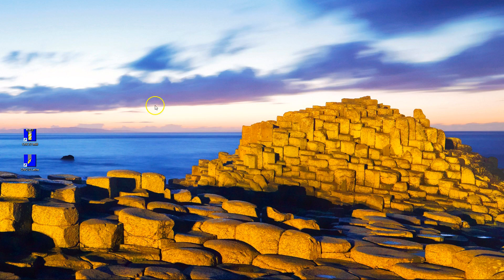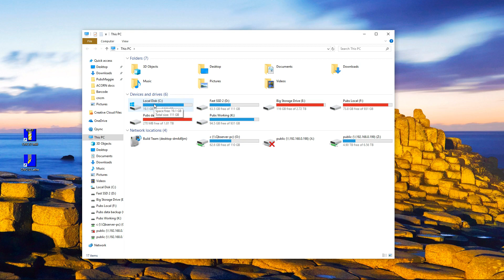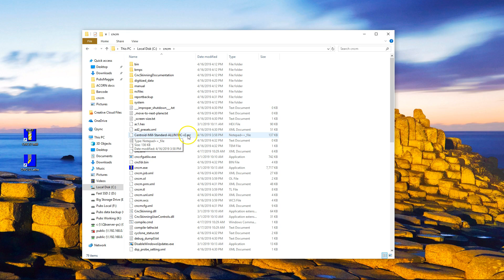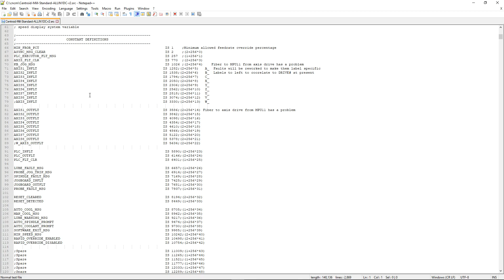Ch. 2 Centroid CNC PLC Programming Video: PLC Introduction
Chapter 2 Centroid CNC PLC Programming Video: PLC Introduction
This is the second video in a series that walks you through Editing and Compiling a Centroid CNC PLC program.

Application: All Centroid CNC controllers are provided with PLC programs that are ready to run, many Centroid users and integrator do not need watch this video or understand how to program a Centroid PLC program as often one of the many free stock Centroid PLC programs can be used to meet the needs of the machine tool.   (The Acorn Wizard even creates the PLC program for you based on the input and output selections!)  So, why are these videos here?  For the case where the user/integrator wishes to customize the CNC control system beyond the functionality provided in any one of the provided PLC programs such as, special applications or unique machine tools that require customization of the stock PLC program to suit the application. The Centroid PLC program is very powerful and supports a wide variety of customization and adds a lot of flexibility to the CNC control.  These videos were created to provide an introduction to customizing a Centroid CNC system with PLC edits and macro creation for the power user/integrator.

(Custom CNC PLC programs can be ordered from Centroid.

Free Tech Support can be had on the Centroid CNC community tech support forum.  Post your questions here.

Chapter 1 – Notepad++ Setup
 Downloading and installing Notepad++.
 Following TB294 to setup Notepad++.

Chapter 2 – PLC Introduction
 What is a Centroid PLC program?
 What does a Centroid PLC program do? What kind of stuff can you control with it?
 Centroid PLC program language.
 Files associated with Centroid PLC.

Chapter 3 – Installing CNC Software and PLC Program
 Installing/Updating CNC12 software.
 Installing PLC program.
 Standard Centroid PLC programs.

Chapter 4 – PLC Definitions – Part 1
 PLC program header.
 Adding comments/commenting lines of logic.
 Constant definitions used for custom PLC messages.

Chapter 4 – PLC Definitions – Part 2
 Inputs, outputs, and memory bits.
 Probe, MPG, and jog panel connector I/O.
 System variables
  CNC-to-PLC
  PLC-to-CNC.
  Skin events
  Custom macros – M94/M95
 Words, floating words, one-shots, timers, and stages

Chapter 5 – PLC Program Logic
 IF THEN statement.
 Logic AND, OR, and XOR.
 Logic Not(Inverse), Is equal to, and Is not equal to.
 SET, RST, and coils.
 Bit-based parameters.

Chapter 6 – PLC Tools
 PLC Diagnostic menu.
 Inverting inputs.
 Forcing outputs on and off.
 PLC Detective.
 Logic analyzer.

Chapter 7 – Turning Output On-Off Using Input
 Logic to turn an output on and off based on the state of a physical input
  Using SET and RST commands
  Using the coils - ()

Chapter 8 – Turning Output On-Off Using AUX button – Part 1 and 2
 Logic truth table.
 Using one-shot.
 Logic to turn an output on and off whenever an auxiliary button is pressed. If the output is off and the  button is pressed, it will turn the output on. If the output is on and the button is pressed, it will turn the  output off.
 Have the LED associated with auxiliary button follow the state of the output.

Chapter 9 – Turning Output On-Off Using Custom Macro– Part 1
 Macro definition.
 Macro header.
 Skip macro when in Search or Graph mode.
 System variable table in operator’s manual.
 MDI.
 Use 1 macro to turn output on and another macro to turn it off.
 Tie macro to auxiliary button.
 Use 1 macro to turn output on, wait some time, and then turn the output off.
 Use 1 macro to turn output on, wait some time, then wait for an input to close, and then turn the output  off.

Chapter 9 – Turning Output On-Off Using Custom Macro– Part 2
 Use timer that is defined in the PLC program to place the system in a fault state if the input isn’t set.
 Use timer that is based off of a parameter value to place the system in a fault state if the input isn’t set.
 Creating custom PLC message.

Chapter 10 – PLC Logic For Safety Items
 Door Interlock.
 Light curtain.
    Place system into a fault state when running a program.
  Prevent a program from running.